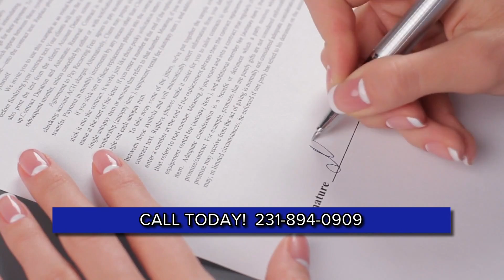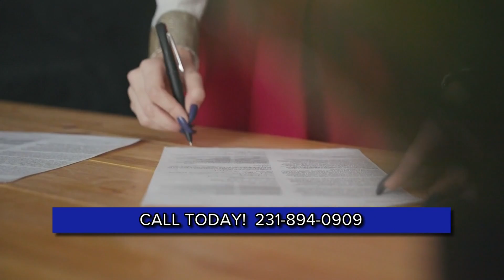Understanding Prenups with Shon Cook Law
Should you or should you not get a prenup? Shon Cook Law helps break it down!